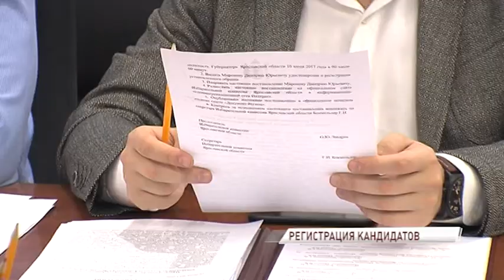Стали известны кандидаты на пост губернатора Ярославской области